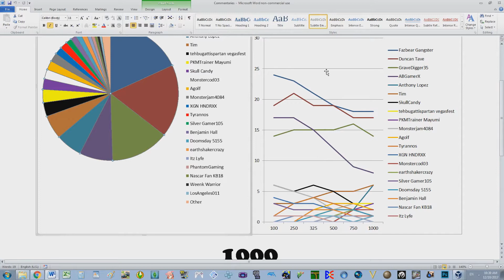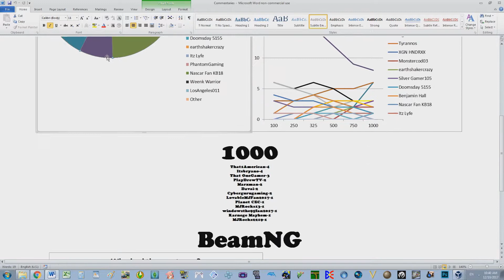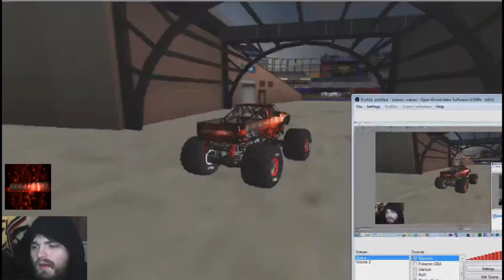RoR Monster Jam Freestyle Commentary #999 (10 Driver Special)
Well here we go! It took a year & 5 months, But we Finally made it to 1,000 RoR Commentaries!